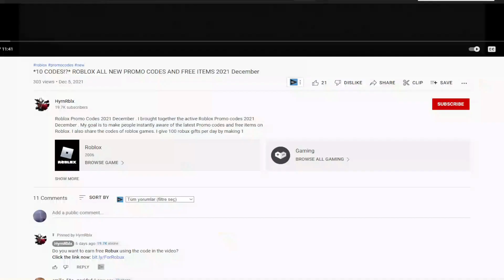!NEW! (2022) ⚔️ Roblox Military Tycoon Codes ⚔️ ALL *HEIST* CODES!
Roblox Military Tycoon Codes. I have put together all the new secret codes of Roblox Military Tycoon in this video. Military Tycoon is a Roblox game where you create your own base and fight against players from other countries. You can get extra game currency by using codes. Have a good time.